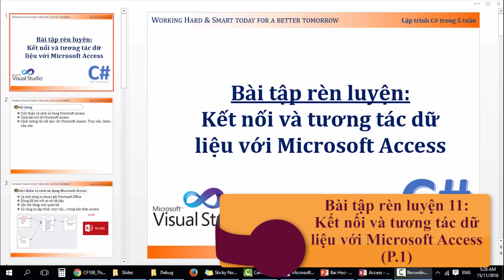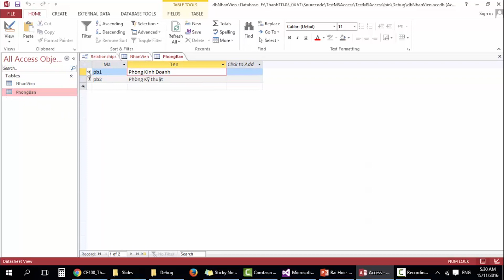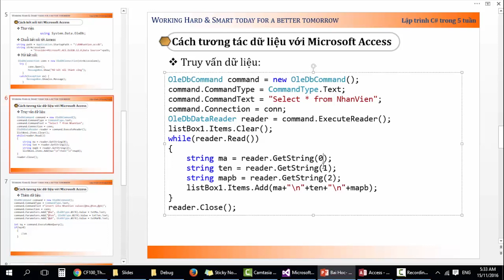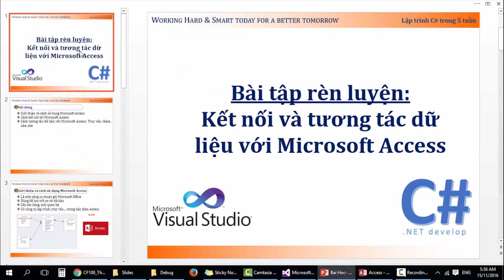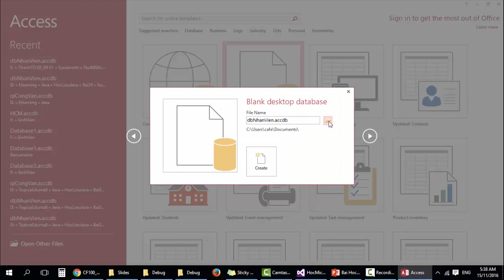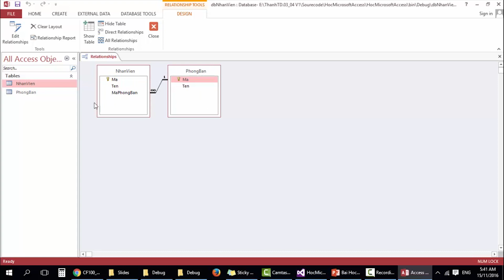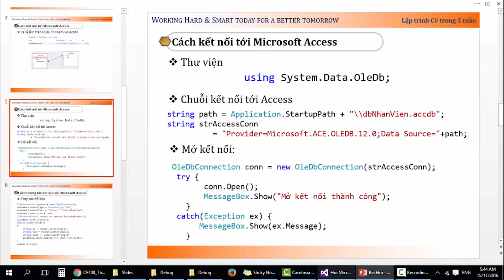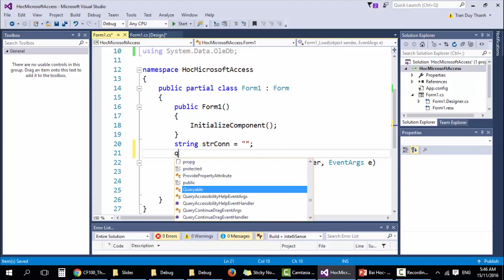52 - Bài tập rèn luyện 11 - Kết nối và tương tác dữ liệu với Microsoft Access (P.1)